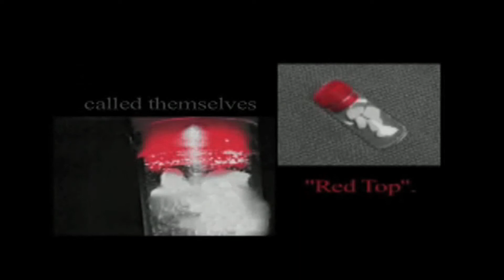CUTTA & JAYSUN " FOR THA LOVE OF THA BUCKS" VIDEO COMIN SOON TO A INTERNET NEAR YOU,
CUTTA & JAYSUN
" FOR THA LOVE OF THA BUCKS"
VIDEO COMIN SOON TO A INTERNET NEAR YOU.